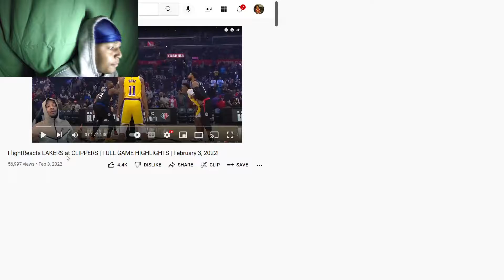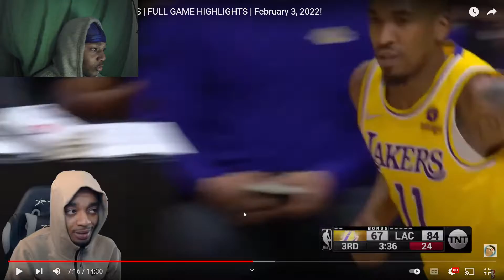HoodieDre0 Reacts To Los Angeles Lakers Vs. Los Angeles Clippers Full Game Highlights